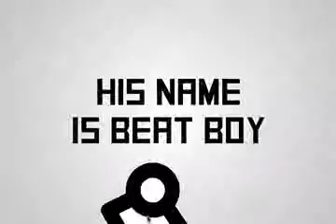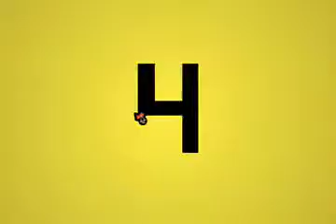Rektagon ep 1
Rektagon is a very cool flash game on addicting games and you can check it out with this